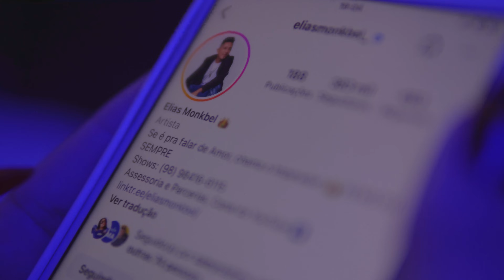Cachaça Vai Ser Rima - Elias Monkbel | Clip Oficial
Este é o canal oficial do imperador da seresta Elias Monkbel.

Compositores: Elias Monkbel

▬▬▬▬▬▬▬▬▬▬▬☣ஜ۩۞۩ஜ☣▬▬▬▬▬▬▬▬
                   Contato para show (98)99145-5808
▬▬▬▬▬▬▬▬▬☣ஜ۩۞۩ஜ☣▬▬▬▬▬▬▬▬▬▬

"elias monkbel" "o carpiteiro" "conto de fadas" "linda bela" "bar da esquina" "sofa da sala "arritimia" "suamelhor versão" "forró" "sertanejo" "piseiro" "Pisadinha" "sucesso" "Viral"
"música"" "música raiz" 'brega" música brega" "hit" "